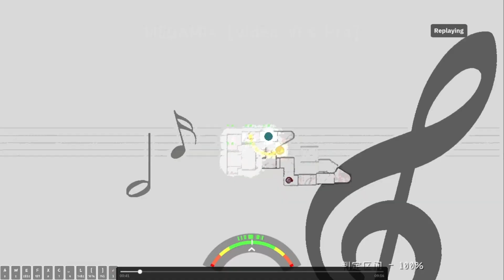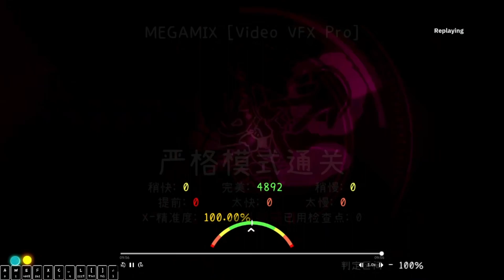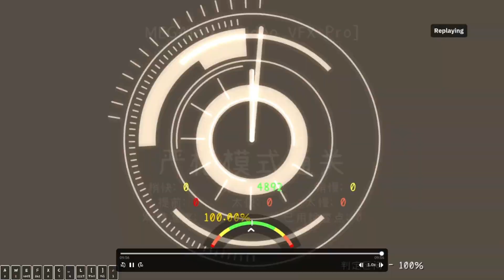[adofai custom level] Plum Megamix Pure Perfect! xacc-100%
Artist: Plum
Author: Irin (special thanks：-K , Bingsu , Clockwork , Editor AlriC , Etell , GamingGooseTV , Iris , Ivvi , KanoKaz , krkimpaca , Lupel_2 , MaySnow , NfK , Nichipe , NumbEr07 , Optimum_P , PELEX , Pharah , pixelo3o , RedCRP , seeker , S1mpleX , Sparitbrc , SSSangchu , Strode , 새제비 , 초보잼 , 히누HINU)
Forum level: X
Feeling level: 18+

OMG im so excited that i did it